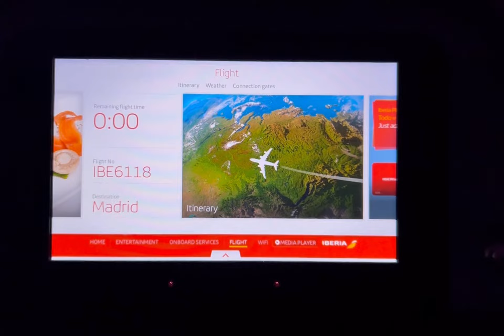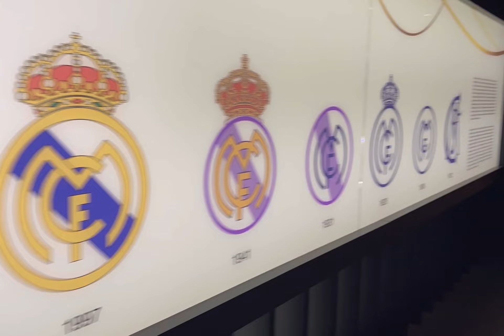Vámonos a Madrid - Come Tour With Us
Hello hello!
I like to film these videos for fun and mostly to store the memories and be able to go back and relive them!